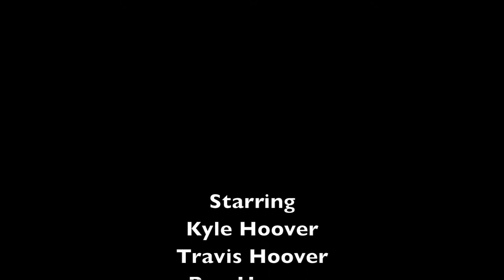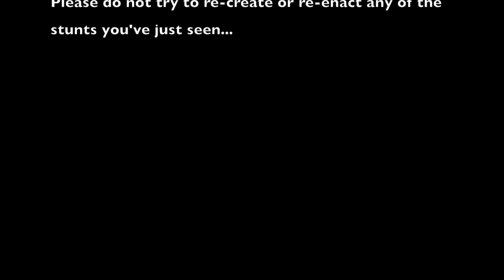ash rapids 2014 movie